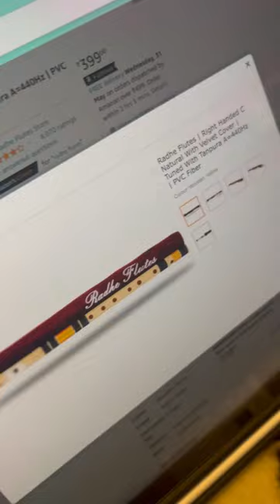Radhe Flutes Right handed C Natural Unboxing 📦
Product details
Colour Beige Flute With Dark Blue & Black Threads
Brand Radhe Flutes
Instrument Key C
Material Polyvinyl Chloride
Style Classic
Range of 2.5 Octaves
TUNED THE TANPURA at 440Hz for Optimum Accuracy
BEST ALTERNATIVE FOR BAMBOO FLUTE Requires No Maintenance - Washable. NO Cracks. NO effects from direct sunlight. NO split opens even after loose threads or ageing. No damage from a drop of 8 feet height.
16 Tutorial Videos from How to Blow the flute to How to play Tunes and Songs
Velvet Cover with Cardboard Tube that becomes Hard Case for EXTRA PROTECTION (ONLY FOR C NATURAL TRANSVERSE FLUTE)